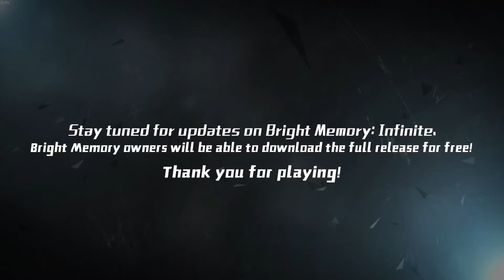Bright Memory Early Access Gameplay Walkthrough Finale No Commentary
Bright Memory is a lightning-fast fusion of the FPS and action genres, created by one-man development studio FYQD using Unreal Engine. Combine a wide variety of skills and abilities to unleash dazzling combo attacks. SRO (Supernatural Science Research Organization) agent Shelia's adventure is about to begin.

This game depicts the maiden adventure of a woman named Shelia in the year 2020.

The 1000-year-old relic swords known as "Kanshou and Bakuya", discovered through SRO research, have been found to comprise a unique multilayered structure, containing a mysterious substance in their cores. This substance, known as the "Soul of Jiu Xuan", possesses the ability to reanimate the dead. In an attempt to take possession of the substance, the "SAI" - a massive terrorist organization controlling its own army - has used a cutting-edge piece of technology known as a "Quantum Transporter" to infiltrate the SRO research facility and steal top-secret and incredibly dangerous data. To make matters worse, while attempting to calibrate coordinates on the Quantum Transporter, Shelia mistakenly activates the device, immediately transporting everyone in the vicinity to the Floating Island - an airborne continent near the North Pole, undisturbed in its slumber for over 1000 years. It is soon discovered that the various beasts and corpses of those who once populated the island have been reanimated by the "Soul of Jiu Xuan", and they're coming for Shelia...